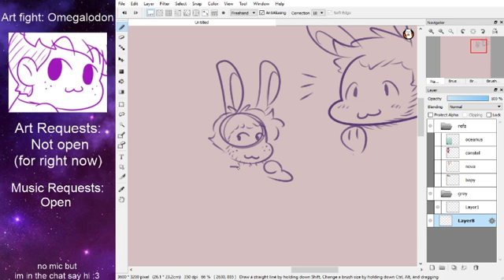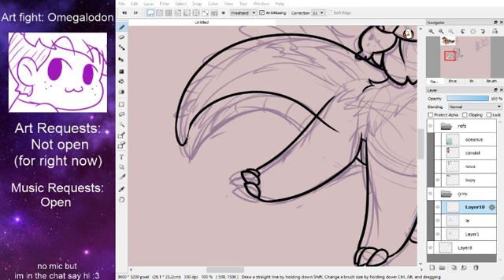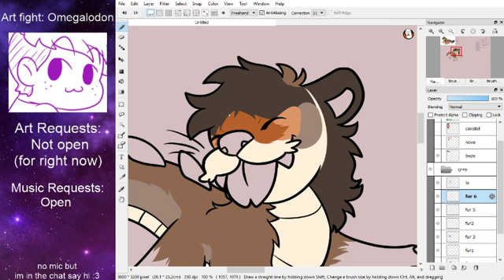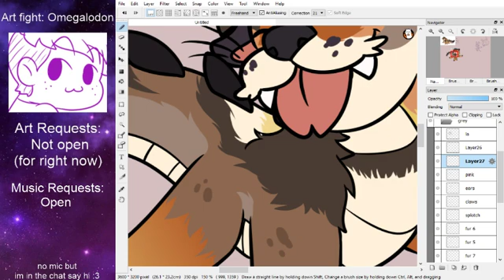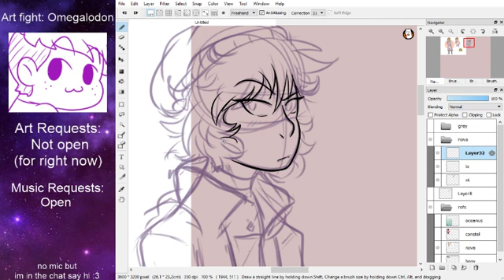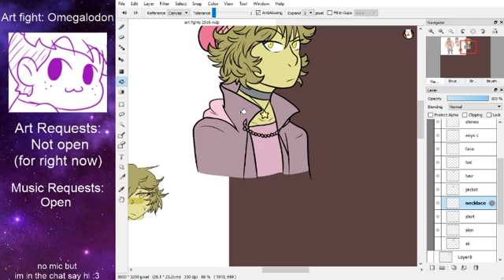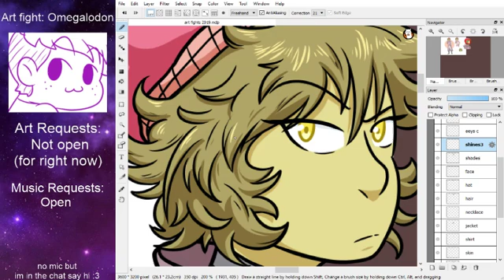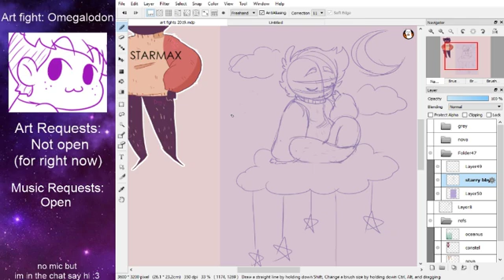Jaws Draws | Nightmare Time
drawing art fight stuff
(testing to see if this gets muted bc of all the music i was using lmao) -- Watch live